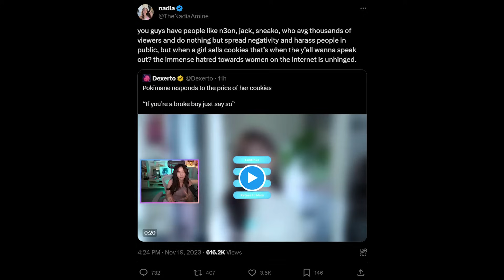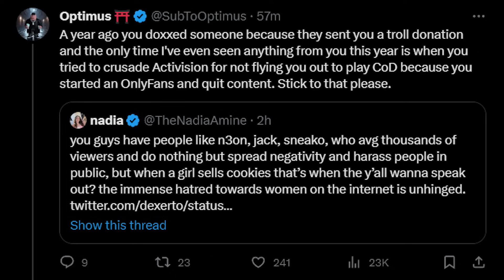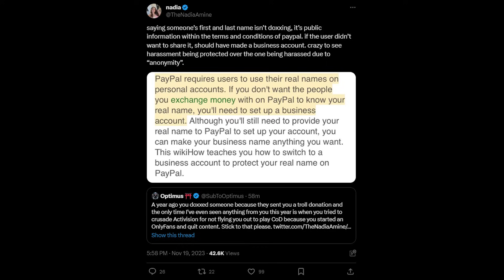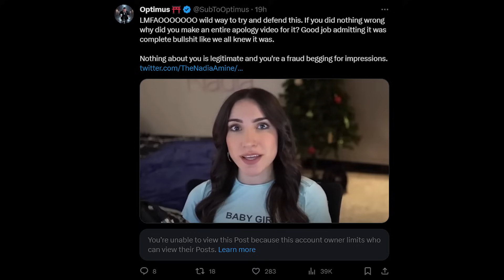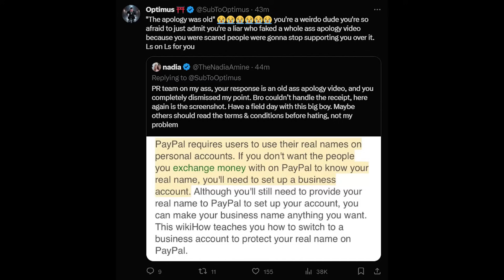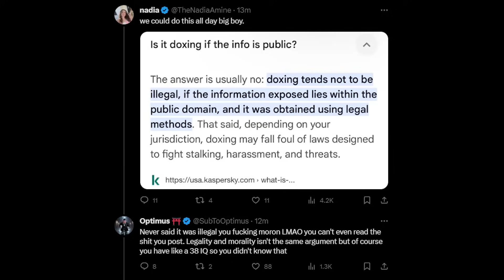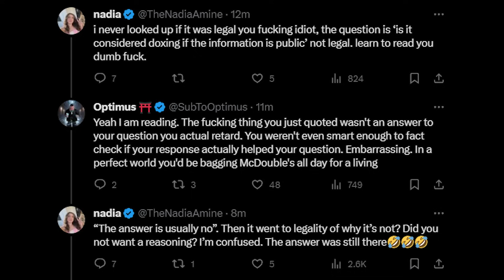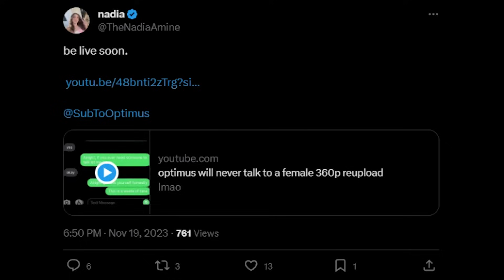Nadia Is The Shadiest Moron I've Ever Dealt With...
She can't even keep herself straight in her arguments LMAO